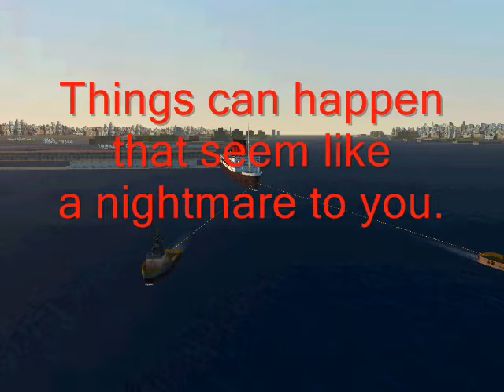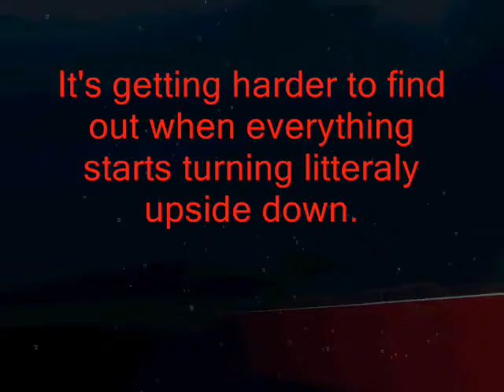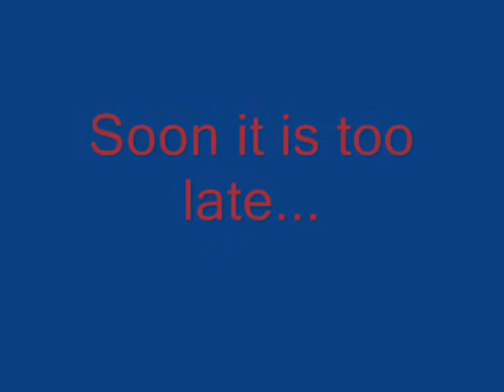SOS3 Septentrion tragic loss trailer